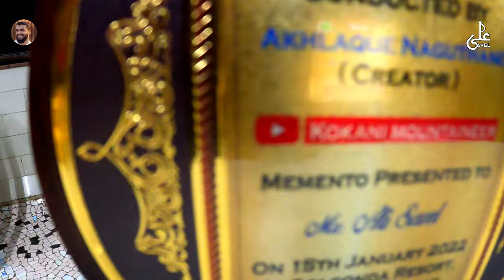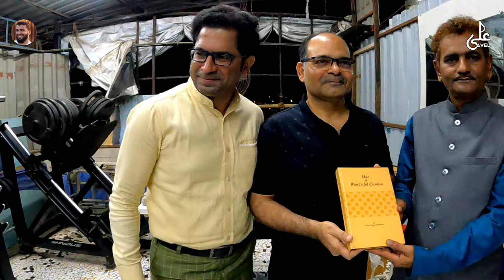Kokani YouTube Creators Meet - Up | कोकणी YouTube मीट-अप 18/02/2022 | Alisavel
Hi friends,
Kaise ho aap sabhi log umeed karta hu ki sab theek rahoge.So Aaj kafi dino k baad vlog banaya Aur mein pahli bar YouTube meet up attend kiya hoon. But is meet up me mujhe sikhne ko bahut kuch mila main sabhi ka shukar guzar ho.Aur Aaj ka kokani Youtubers Meet Up Mumbai main rakha gaya tha but bahut jald next meet up bhi hoga apne kokan me.

 Aaj ka Meet Up
At Fauziya Hospital, Kurla West Mumbai , 18th February 2022 Friday 7:30 pm

MSK
Additional Programming by - Arjit Singh